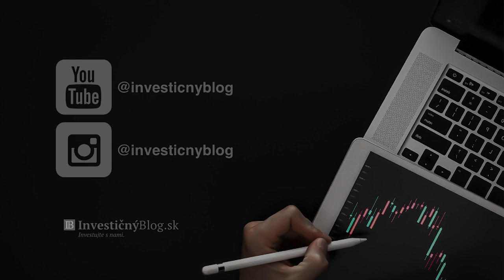Digitálna mena (CBDC) - Digitálne EURo - komentáre, otázky a odpovede. | InvestičnýBlog.sk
➡️ Vítam Vás pri novom videu a zároveň pokračovaní videa: "Čo sa stane s investíciami (akcie, drahé kovy, kryptomeny, mince) po zavedení digitálnej meny (CBDC)?" Pod videom sa objavilo množstvo komentárov a práve preto som sa rozhodol na každý komentár odpoveď osobitne vrámci tohoto videa.

➡️ Podpora
💶 Ak sa Vám naše videá páčia, niečo ste sa z nich naučili alebo Vám nejako pomohli, tak môžete podporiť našu tvorbu jednorázovým alebo pravidelným príspevkom na:
a stať sa tak členom, ktorý získa aj nejaké benefity naviac podľa zvoleného členstva.
Prispievate tak k zvyšovaniu finančnej gramotnosti na Slovensku a v Čechách.
🤝 Ďakujem.

➡️ Články a videá o investičnom zlate, striebre a platine:

▪️Prečo nakupovať drahé kovy od výrobcov z Good Delivery Listu od LBMA. Čo je to LBMA?
▪️Ako nakupovať drahé kovy v e-shope InvestičnýBlog.sk? Proces nákupu, úhrady a dodania.
▪️Ako a kde mať uložené drahé kovy a zberateľské pamätné a obežné mince?
▪️Ako predať drahé kovy cez e-shop InvestičnýBlog.sk? Ako prebieha proces výkupu.

🎵 Track Info:

Title: Love Rain by Thomas Gresen